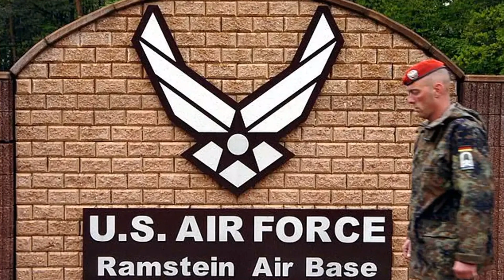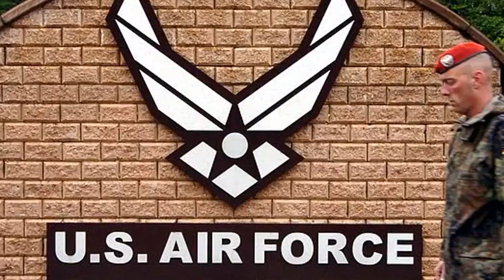The alert level of several US military bases in Europe is raised to the second highest level after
How Australia could have been building its own electric vehicles, if not for a major government mistake